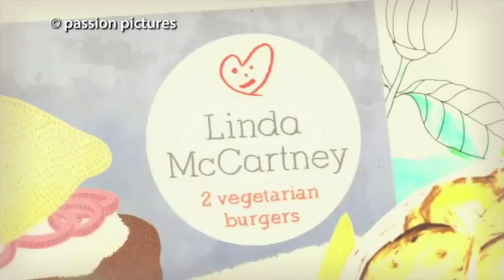Paul McCartney featured in Linda Documentary for Austrian TV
Paul will be playing tonight with his band at the Happel Stadium in Vienna, Austria as part of his all-new "Out There" tour.

Fans travelling to the show -- or even visiting Vienna in the coming months -- may also be interested to learn that the first comprehensive exhibition of Linda's photography is currently showing at the Kunst Haus Wien museum in the city. Paul was recently interviewed for an Austrian TV documentary about Linda to promote the exhibition which we've had translated for you.

Linda established her name as a photographer during the 1960s music scene shooting numerous music icons including The Beatles, The Rolling Stones, Jimi Hendrix, Eric Clapton, The Doors, Neil Young and Janis Joplin.

The Linda McCartney photography exhibition at Kunst Haus Vienna is open until 6th October. To find out more details visit the museum's

Translation by Karolina Jurdeczka.